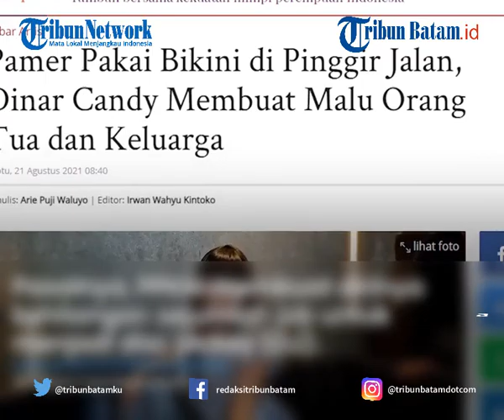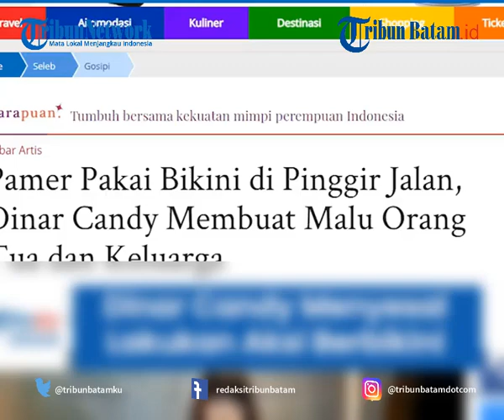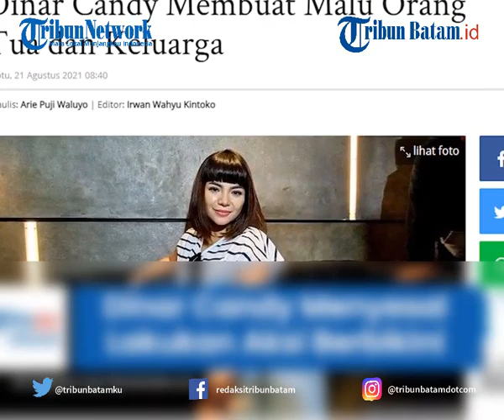Dinar Candy: Bukan Aku doang yang Malu, Orangtuaku Juga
TRIBUNBATAM.ID - Seusai ditetapkan jadi tersangka kasus pornografi karena nekat berbikini di pinggir jalan, selebriti Dinar Candy akhirnya buka suara.

Dinar Candy mengaku aksi tersebut merupakan bentuk ekspresi kekesalannya terhadap perpanjangan PPKM.

Setelah kasus ini bergulir, Dinar Candy menyadari bahwa yang terkena imbas tak hanya dirinya, tapi juga orangtuanya.

Dikutip dari WartaKotalive, Sabtu (21/8), Dinar saat ditemui awak media mengatakan dirinya merasa stres saat aksi nekat tersebut dilakukan.

Dinar mengatakan aksi berbikini tersebut adalah bentuk ekspresi dalam menolak kebijakan pemerintah terkait perpanjangan PPKM.

Ia menjelaskan, kala itu dirinya tak sanggup dengan keadaan yang dihadapi.

Pasalnya, PPKM membuat dirinya kehilangan sejumlah job untuk menjadi disc jockey (DJ).

Biasanya, dari pekerjaan tersebut Dinar bisa langsung mendapatkan uang.

"Aku kemarin itu stres. Sekarang ya menyesal," kata Dinar Candy di kawasan Mampang Prapatan, Jakarta Selatan, Jumat (20/8/2021).

"Stres karena merasa nggak sanggup lagi menghadapi masalah. Dulu cari uang dari main DJ itu cepat, sejam manggung ya dapat uang," lanjutnya.

Kini akibat dari aksinya, Dinar ditetapkan jadi tersangka kasus pornografi.

Dinar merasa beruntung lantaran dalam kasus ini ia tak ditahan dan hanya dikenai wajib lapor.

Tak hanya itu, Dinar juga menyadari bahwa akibat aksinya, keluarganya terutama orangtuanya ikut menanggung malu.

Ia pun kini berharap dapat menjadi pribadi yang lebih baik lagi.

"Ternyata yang aku lakukan itu dampaknya besar. Bukan aku doang yang malu, tetapi orang tua dan keluargaku juga malu. Aku menyesal," kata Dinar Candy.

"Aku berharap bisa lebih baik lagi," ujar Dinar Candy.

VE:MD